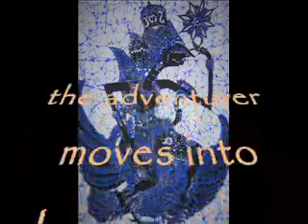the adventurer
hari hari - lord of delight
entering a mystery takes courage
experiencing the mystery creates trust
one with the mystery is the adventure